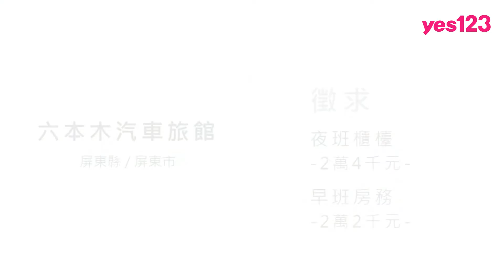【屏東縣 - 六本木汽車旅館】徵櫃台、房務、儲備主管，2萬2千元起│yes123企業徵才影音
經營3年，屏東開設2間店，加入我們有三好：

1.同事好相處：員工平均年資2年；上班氣氛好，員工自然不想走！

2.可自由安排時間：月休8天，上班時間8小時，其他時間自由安排。

3.無經驗可：主管歡迎無經驗者，只要你想學，他都願意教！